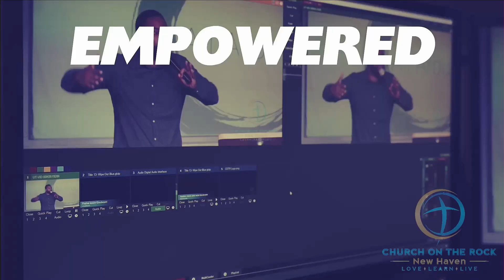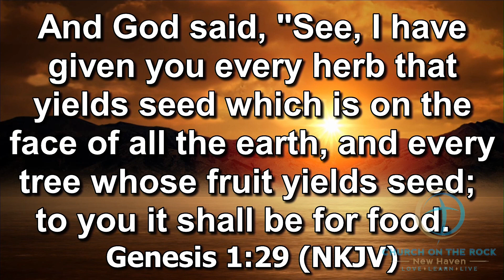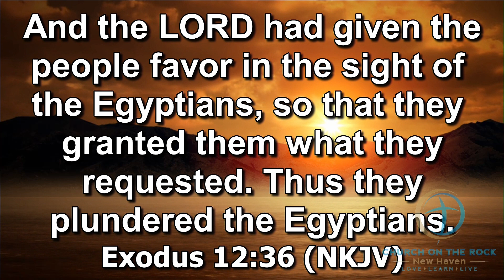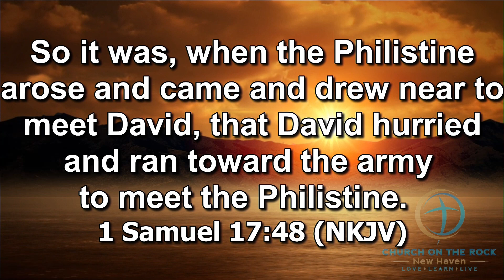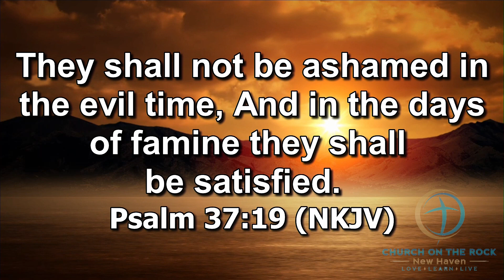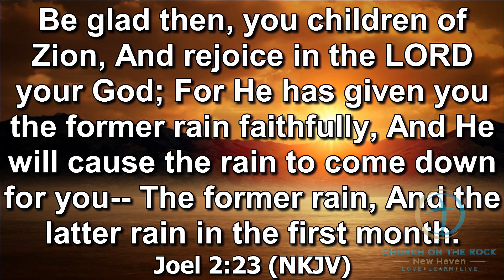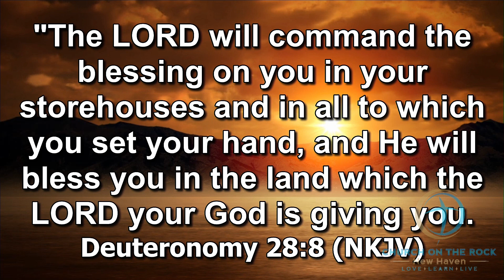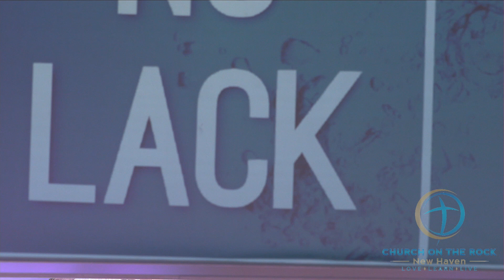No Lack by Chris Bamgboye [Full Sermon]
Thank you for Joining us at Church on the Rock.

If you prayed the prayer of salvation please follow the link to receive more information on your next steps. Welcome to the family of God

If you'd like to give to COTR
By Mail:   95 Hamilton St

               "Church on the Rock New Haven"